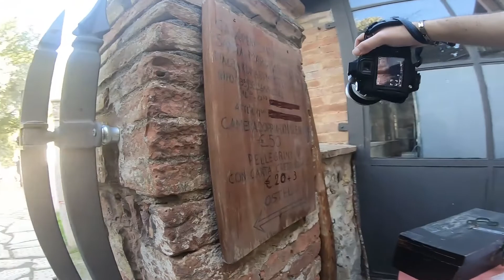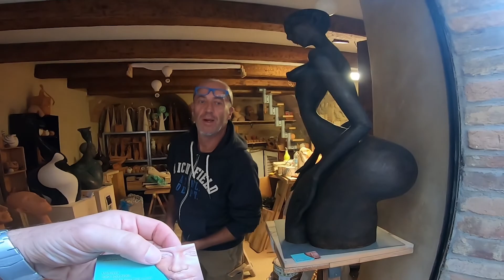Monteriggioni e Volterra "street photography"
Secondo giorno in toscana , che ci porta tra le mura di Monteriggioni (SI) famosa per il video game Assassin's creed e tra le vie di Volterra (PI) dove sono stare girate alcune riprese del film di Twilight .